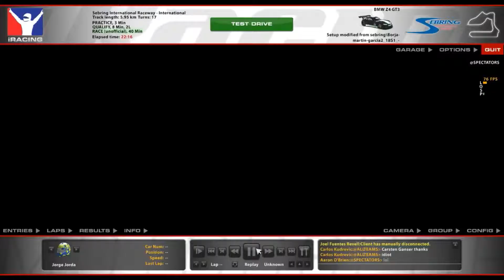Gt3 Classic start